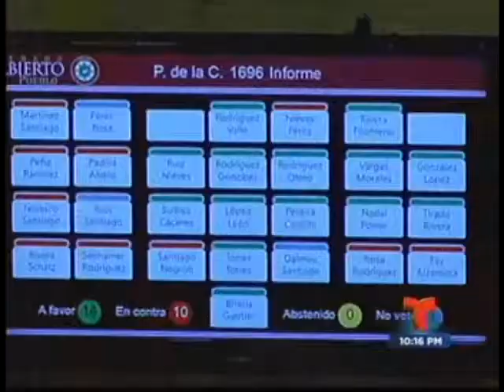Economía Bonos TELENOTICIAS 2014 02 27 0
Senado aprueba emisión de bonos por $3,500 millones con enmiendas